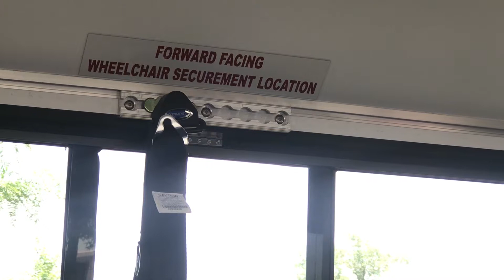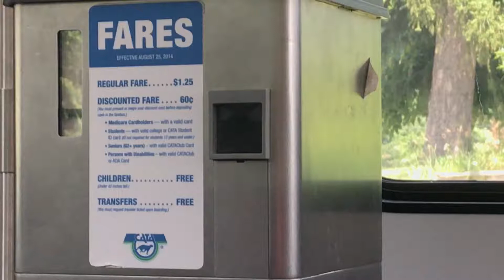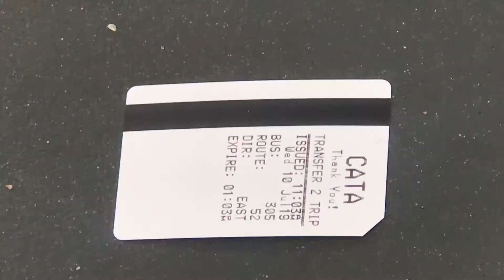Redi-Ride Millage Renewal Before Voters in Meridian Township on August 6th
HOMTV's Mikayla Temple takes a look at the details of Meridian Township's Redi-Ride Millage Renewal that will appear on the August 6th ballot. The Capital Area Transportation Authority (CATA) currently operates this service.